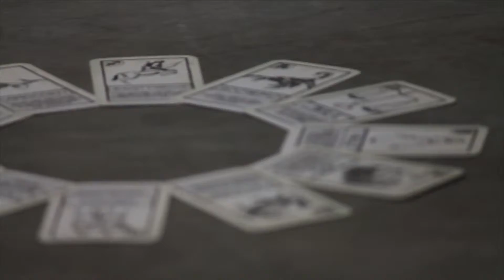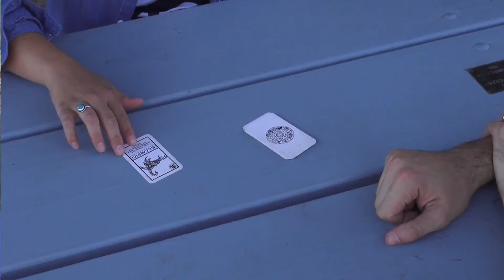Zodiac by Chris Ballinger